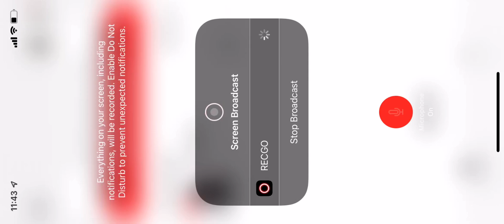Bloons TD Battles 2 : E3 Ceramic Crucible Arena